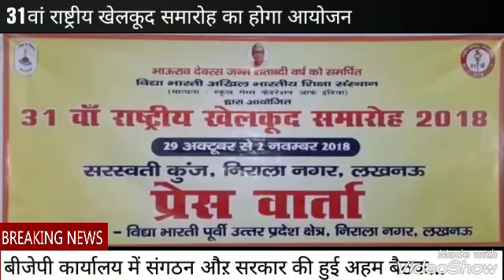पी.ए.सी. ग्राउंड महानगर में होगा 31वां राष्ट्रीय खेलकूद समारोह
31वां राष्ट्रीय खेलकूद समारोह होगा आयोजन
30 अक्टूबर से 2 नवंबर तक पीएसी ग्राउंड महानगर में चलेगी राष्ट्रीय एथलेटिक्स प्रतियोगिता
जिसमें देश भर से आए हजारों खिलाड़ी कर रहे प्रतिभाग
कार्यक्रम का शुभारंभ मुख्यमंत्री योगी आदित्यनाथ एवं समापन केंद्रीय गृहमंत्री राजनाथ सिंह  करेंगे
विद्या भारती के राष्ट्रीय महामंत्री डॉ ललित बिहारी गोस्वामी ने प्रेसवार्ता कर मीडिया को दी जानकारी
सरस्वती शिशु मंदिर,निराला नगर में आयोजित हुआ प्रेसवार्ता
डोमेश्वर साहू संगठन मंत्री,जय प्रताप सिंह क्षेत्रीय मंत्री व संयोजक विद्या भारती पूर्वी एवं जितेन्द्र रहे मौजूद
कैमरामैन अनिल तिवारी के साथ विशेष संवाददाता ज़ाहिद अली की रिपोर्ट प्रेसमैन न्यूज लखनऊ 29 अक्तूबर 2018 लखनऊ सिटी लाइव
न्यूज कवरेज के लिए काॅल करें:- 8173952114